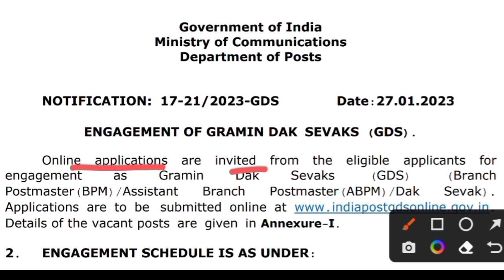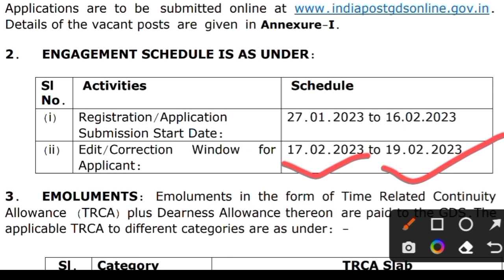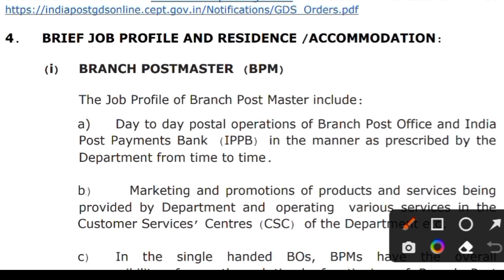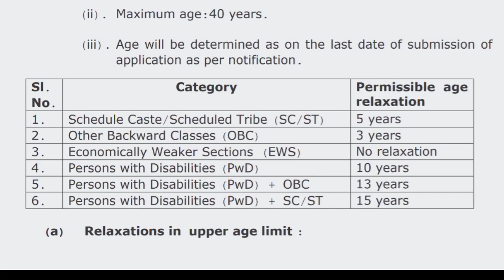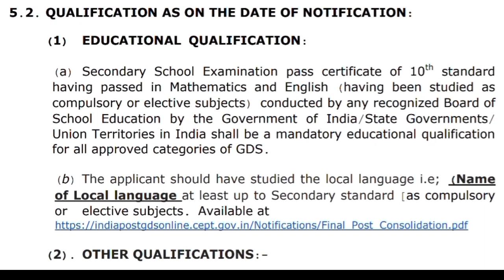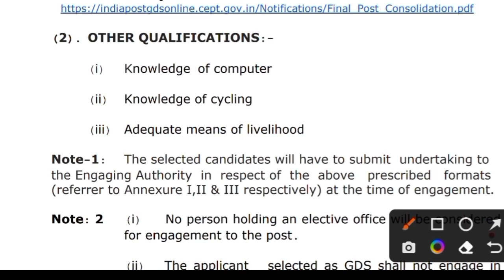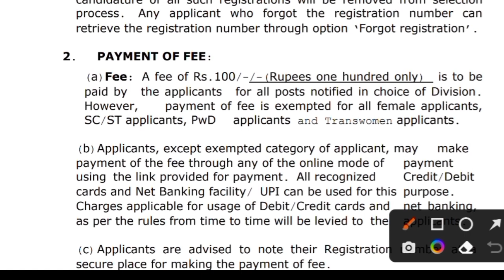INDIA POST Office recruitment 2023| GDS recruitment| Meghalaya job update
India Post Recruitment 2023:
The Department of Posts invites online applications from eligible applicants for engagement as Gramin Dak Sevaks (GDS).

These vacancies shall be filled for the post of Branch Postmaster (BPM)/ Assistant Branch Postmaster (ABPM)/ Dak Sevak).
Minimum 10th Passed candidates can apply for these India Post GDS vacancies.

The last date for submission of the application is 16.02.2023.